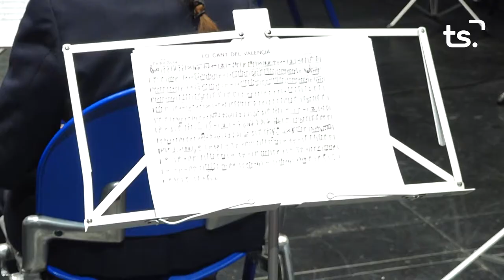BANDES DE MÚSICA-ASSOCIACIÓ MUSICAL GRAU DE GANDIA - 2021 08 13